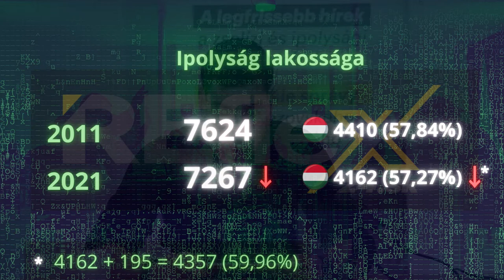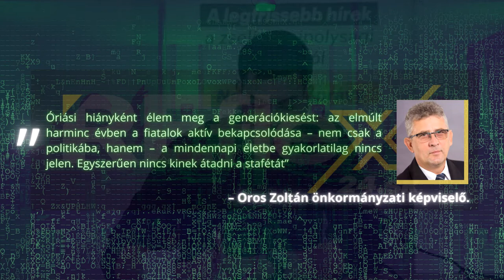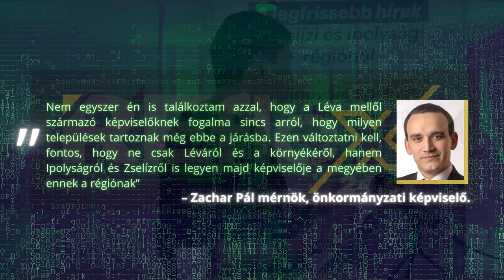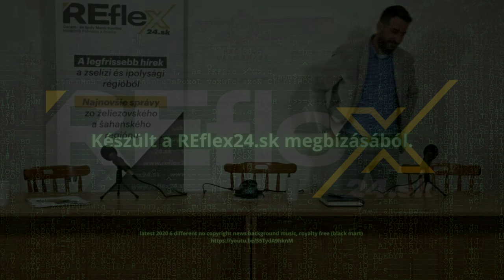Merre halad Ipolyság 2022 ben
2022 sok szempontból különleges év, ám a globális kérdésektől lépésnyi távolságra, otthonunkhoz egy lépéssel közelebb, szánjunk egy szűk órát a helyi kérdésekre is.

Népszámlálás; adókorrekció; a helyi politikai viszonyok átrendeződése, vagyis a 2022 őszére várható megyei és önkormányzati választás – Kürthy Gáborral és Szőllősy Péterrel Morva Mátyás beszélgetett. Az adás tematikus felbontása lejjebb.

1:19 Népszámlálás 2021 – a magyarság aránya továbbra is 57% körüli Ipolyságon, de az elmúlt tíz év alatt hozzávetőlegesen 350 lelket vesztettünk
13:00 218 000€ – ennyivel marad több az ipolyságiak zsebében; a leggazdagabbaknak marad meg a legtöbb?
22:30 Štefan Gregor: 2022-ben nem indulok a polgármesteri címért
27:45 Szembenézés – Melyik az Ipolyságra váró kihívások közül a legégetőbb? Visszanyerhető-e az elvesztett bizalom?
35:40 Egységben a Szövetség Ipolyságon – Bizalomvesztés és megújulás
44:30 2022 ősze – megyei és önkormányzati választás